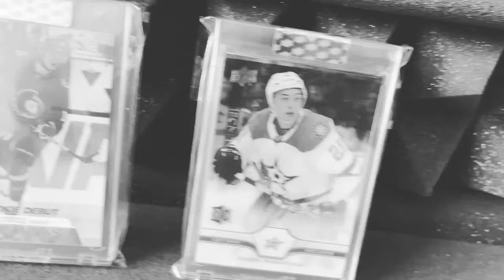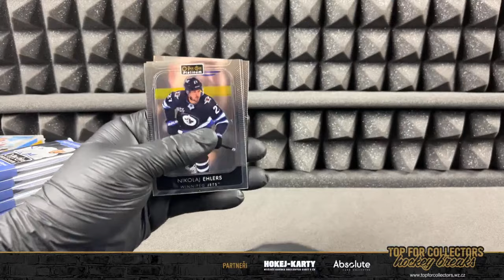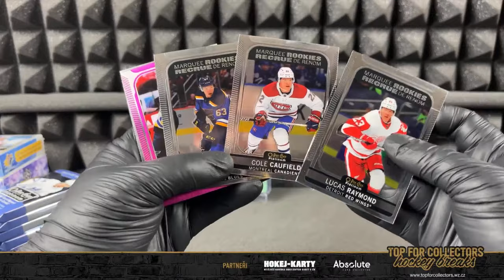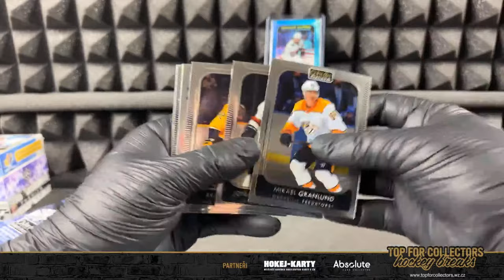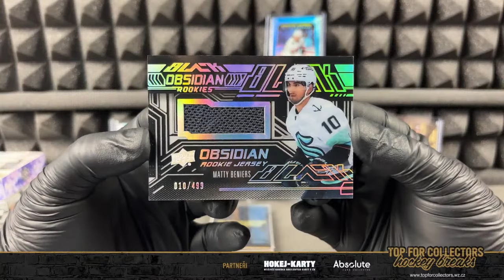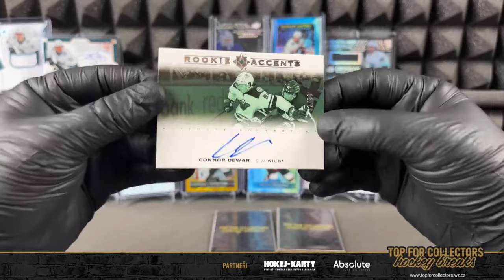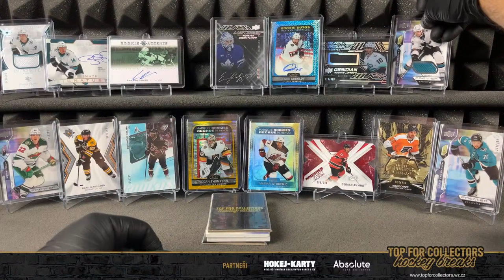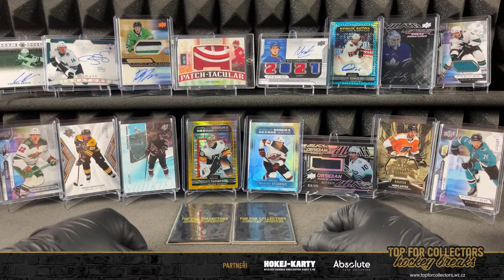#381 - 4-BOX MIX - TEAM BUY